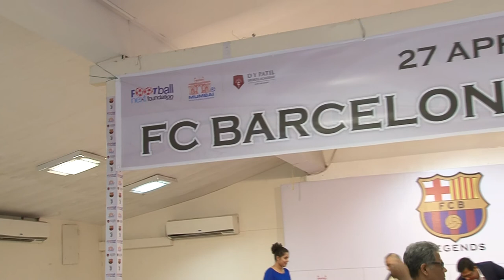Barcelona Legends vs. Juventus Legends Press Conference part 3 2018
Barcelona Legends vs. Juventus Legends Press Conference 2018
 Match host by DY Patil on 27Th april